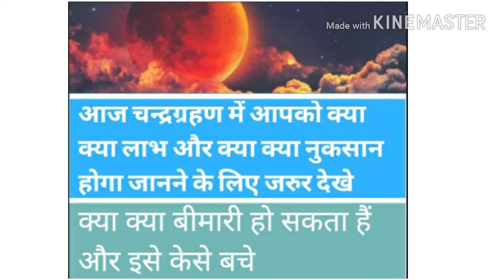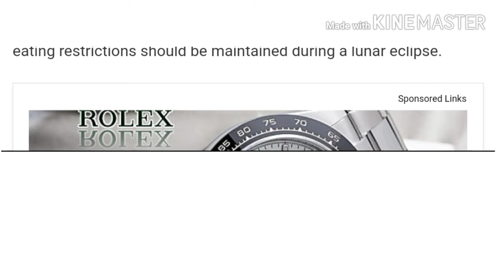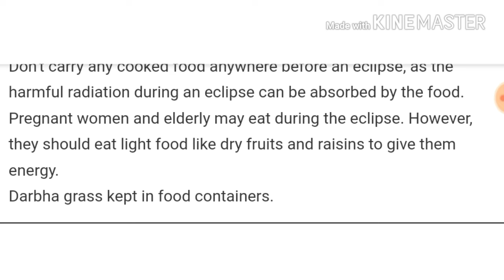Today Chandra Grahan 2018: Common Diet Beliefs, Myths And Superstitions Related To Lunar Eclipse